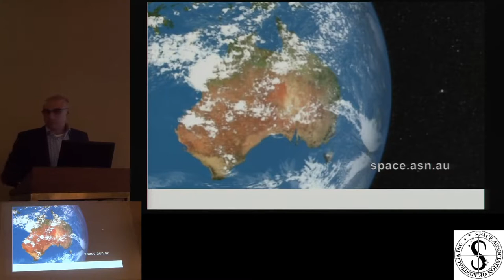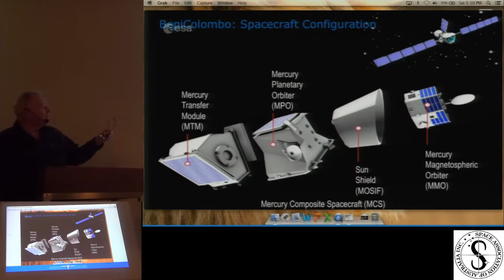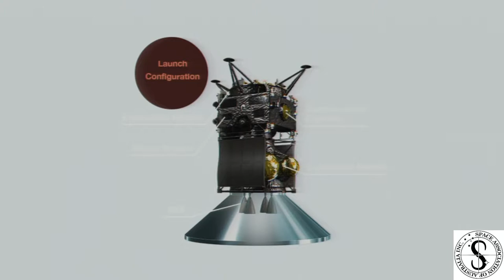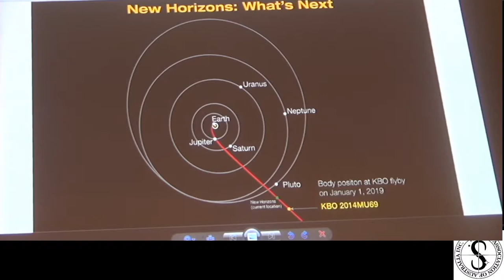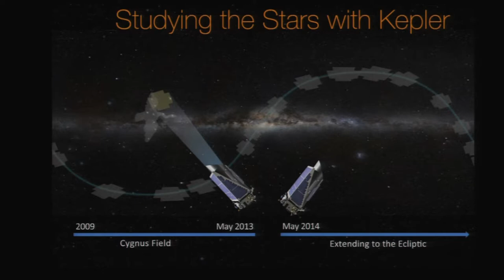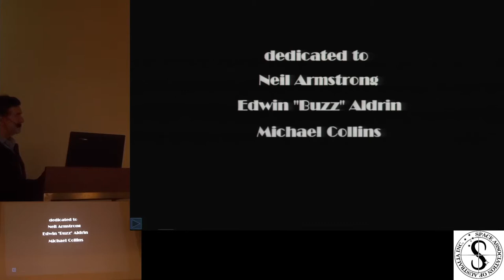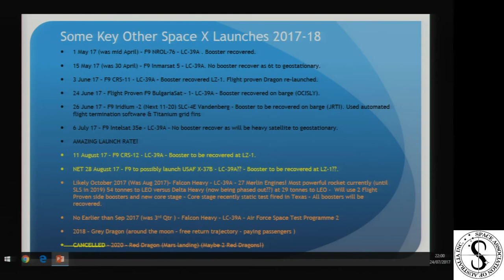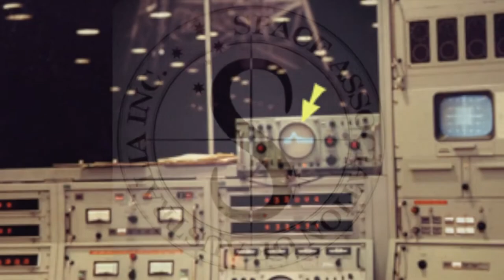July Public Meeting - WOMEN IN SPACE screening and space news.- Edited and HD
WOMEN IN SPACE is a special video presentation that traces the history of women pioneers in the U.S. space program.
Some, like aviators Wally Funk and Jerrie Cobb, passed the same gruelling tests as male astronauts, only to be dismissed by NASA, the military, and even Lyndon Johnson, as a distraction. It wasn’t until 1995 that Eileen Collins became the first woman to pilot a spacecraft. The program includes interviews with Collins, as well as Sally Ride’s classmates Shannon Lucid, Rhea Seddon and Kathryn Sullivan, and features Mae Jemison, the first woman of color astronaut, and Peggy Whitson, the first female commander of the International Space Station. The hour ends with the next generation of women engineers, mathematicians and astronauts—the new group of pioneers, like Marleen Martinez, who continue to make small but significant steps forward.

Narrated by Jodie Foster.
Schedule
7:15 pm
Association business: TBA
7:30 pm
Feature: Women in Space: The history of women pioneers in the U.S. space program
8:30 pm
Break for socialising
8:50 pm
Space news: A planetary and space science update, including Cassini's 'Grand Finale' at Saturn and Juno at Jupiter with Andrew Rennie
9:30 pm
Space news: A New Space update with Angelo Di Grazia and Michael Abdilla
10:00 pm
End